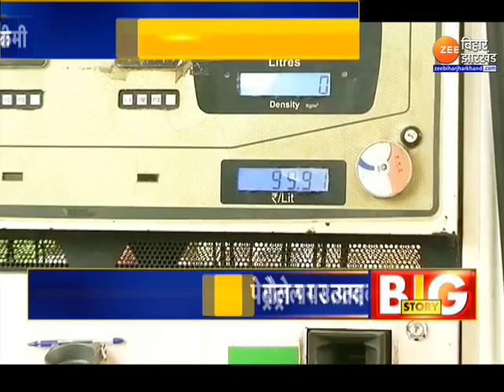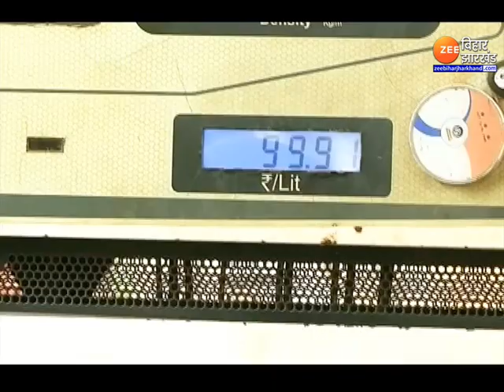केंद्र सरकार ने घटाई Excise Duty, Jharkhand में 8.87 रुपए सस्ता हुआ पेट्रोल..Congress बता रही छलावा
Central Government reduced Excise Duty, Petrol became cheaper by Rs 8.87 in Jharkhand

सरकारी तेल कंपनियों ने पेट्रोल डीजल की नई कीमतें जारी कर दी हैं. पेट्रोल में 8.71 पैसे प्रति लीटर और डीजल में 6.77 पैसे प्रति लीटर की गिरावट हुई है, झारखंड में इसे लेकर सियासत तेज है, कांग्रेस ने एक्साइज ड्यूटी घटाने को महज छलावा बताया है. देखिए पूरी रिपोर्ट !